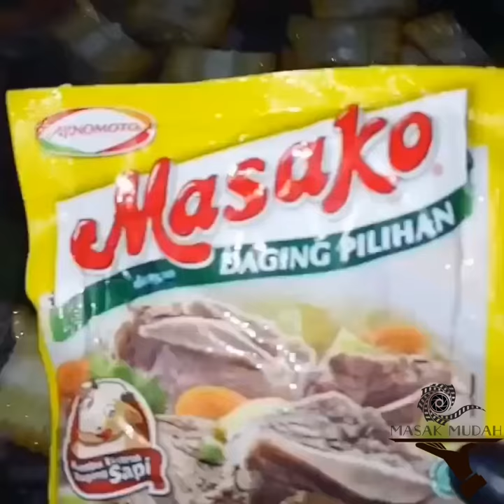MASAK SEDERHANA - MASAK MUDAH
masakali
masakali 2
masaki
masakali meaning
masak lemak
masak apa
masak ayam
masak masak
masak lemak udang
masak daging sapi
masak ayam simple
masak asam
masak asam rebus
a mask of my own face lyrics
a masked ball
a maskil of david
a maskil of asaph
a mask drawing
masak bubur
masak babi kecap
masak bayam
masak brokoli
masak bihun
masak bening
masak b
masak b arab
resep masakan b.inggris
cara masak b
b.masaki
b inggris masakan sendiri
b inggrisnya masakan
b inggris nya masak
masak cumi
mazak cnc
mazak cnc lathe
mazak careers
mazak controls
mazak cnc machine
mazak ct
masakaki c
masaki c. matsumoto
masakadza(c)
c control masakaki x reader
teh c masak
hamilton masakadza(c)
m 0 c masaki matsushima
masak dentist appleton
masak daging
masak daun kelor
masak daging kicap
masak dengan rice cooker
masak di hutan
masak di kantor
masak di alam
initial d masaka
d naman masakit meme
minyak masak d rasa
udang masak d raja
minyak masak ibu
masak enak
masak enoki
masak empal daging
masak enak dan murah
masak empal
masak egg tofu
masak enak dan simple
e masakali song
masakra e reqakut
masakra e tivarit
masakra e levanit
masakra e dubraves
masakra e srebrenices
masakra e peshkepise
masakra e manastirit
mask for sale
mask filter
mask for kids
mask fabric
mask for flu
mask for painting
mask filter fabric
mask for dust
masako f
masak gulai
masak guna air fryer
masak gulai ikan
masak guna rice cooker
masak gurita
masak guna microwave
masakatsu g. fujie
john g masak dds
masak g
komik next g masakan error
g masaki
masak gak ada
masakazu g iwaizumi
masakan g
masak hati ayam
masak halia
masak hari ini
masak hitam
masak hati lembu
masak halia ayam
masak hati sapi
h masakadza
h masakadza cricinfo
h masakadza wiki
masak h
resep masakan h
masak ikan
masak ikan kembung
masak ikan tongkol
masak ikan siakap
masak ikan patin
masak ikan 3 rasa
masak ikan tenggiri
masak ikan bawal
i's masakazu katsura
masaka i love you africa
masakren i sudan
masakra i genocida
pylli i masakruar
naruhito i masako
i witness masakit na katotohanan
ikibanza i masaka
masak jamur
masak jagung
masak jamur enoki
masak jantung pisang
masak jamur tiram
masak jengkol
masak jamur kuping
masak jamur kancing
j masaki
restaurant a.j. masakan melayu johor
j_masakane
maske j
masak kentang
masak kurma ayam
masak kornet
masak ketan dengan rice cooker
masak kari ikan
k.masaki
masako k road
masaka k
masakit k
shyam k masakapalli
ayam masak k
daging masak k
telur masak k
masak lemak recipe
masak lemak telur
masak lemak labu
masak lemak putih
masak lobak putih
masak lemak sayur
adelaide l masakayan md
l. r. eswari masaka masaka
masak l
masakan l
l'impératrice masako
masak mavdil
masak merah recipe
masak meaning
masak masak sendiri
masak masakan
masak masak trans tv
masako
masakari
masak nasi goreng
masak nyc
masak nasi pakai panci
masak nasi
masak nasi ayam
masak nasi guna cawan
n masakan
n masaku
n masak lemak
sakit ng lalamunan
masakit na tagiliran
masakit na batok
sakit ng likod
masakit ng talampakan
masak opor ayam
masak oyong
masak online
masak olahan ayam
masak orek tempe
o masakali masakali
o maskara
masako o'brien
masaka.o
masaku o
pastor o masakona
ayam masak o
bakit masaklap o malungkot
masak pottery
masak pottery pocatello id
masak pindang
masak paprik
masak pulut
masak pulut kuning
masak pare
masak pasta
p masakan
masaka p
masakan p siantar abut
masak p hari ini
masak quinoa
masak quotes
masak quaker oat
masak quinoa dengan rice cooker
masak qasidah
masak quaker oatmeal
masak quaker
persona q masakado
kenangan masa kecil q
masak q
persona masakado
masak rendang
masak rendang ayam
masak rebung
masak rawon
masak roti
masak rumahan
masak rendang daging
r masakui
masakox r&r
resep masakan r
masak sayur
masak salmon
masak sardin
masak sawi putih
masak semur daging
masak singgang
s masakadza
s masaka
s masakr
masakhane s/station
masakit sa likod
masakit s
i s masakazu katsura
masak tempe
masak terong
masak turkey
masak telur
masak taucu
masakiy t
resepi masak t
masaki t-mat
masaki t
masakan t
masako_t
t-mat masaki-paris
masak udang
masak ungkep
masak udang simple
masak udang galah
masak udang butter
masak udang goreng
masak untuk anak
masak usus ayam
umasakar
masakr u novom zelandu video
masakr u norveskoj 2011
masakr u ahmicima
masakr u ulici vase miskina
masakr u borovu naselju
masakr u novom zelandu
masakr u srebrenici
masak vegetarian
masak viral
masak vs memasak
masak vs makan luar
masal vadai
masak vs beli
masak viagra
masak vscht
v mask
v mask n95
v mask amazon
v mask shop
v mask particle shield
v mask walmart
masak with passion
masak wortel
masak welcome welcome
masak western
mashak water container
masak with passion nasi ayam
masak waluh
w masakadza
x mask
masakox
masaki x minato
masaki x tatsuya
masakox twitter
masaki x tatsuya fanfic
masaki x minato dj
masakox age
masak yang mudah
masak yang enak
masak yee mee